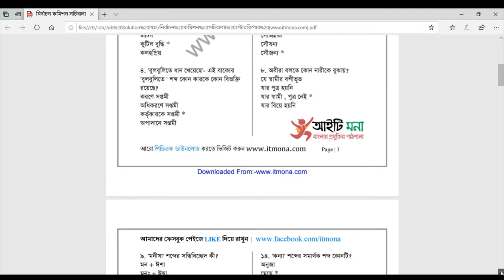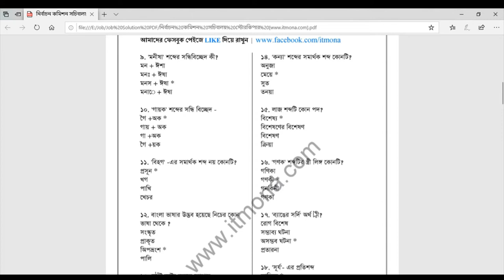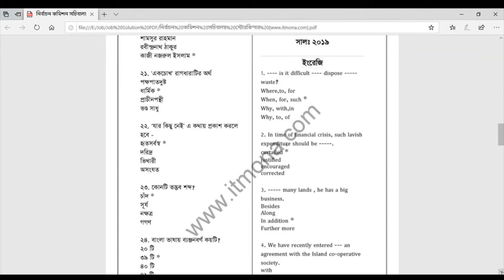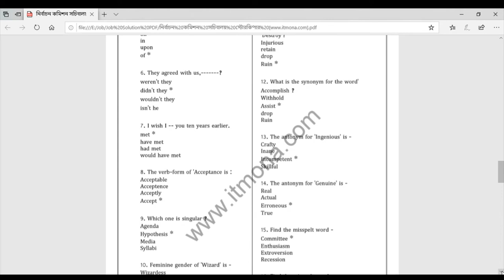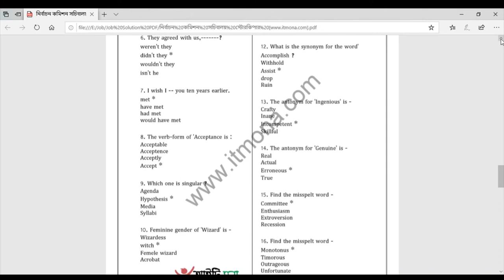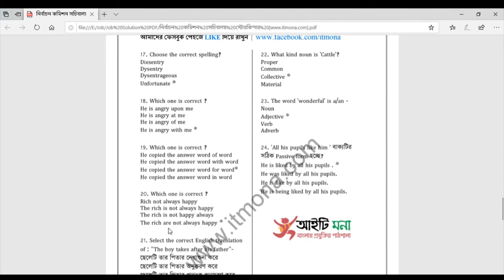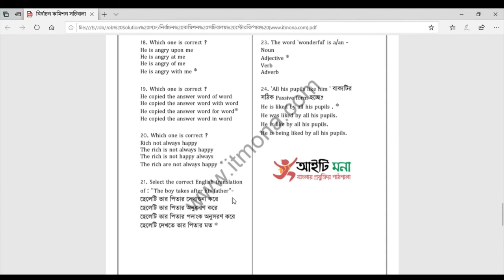নির্বাচন কমিশনের স্টোর কিপার পদের প্রশ্ন ও সমাধান ২০১৯ gov Job solution 2019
নির্বাচন কমিশনে job# নির্বাচন কমিশনের স্টোর কিপার পদের প্রশ্ন #
 স্টোর কিপার পদের প্রশ্ন ও সমাধান ২০১৯ #